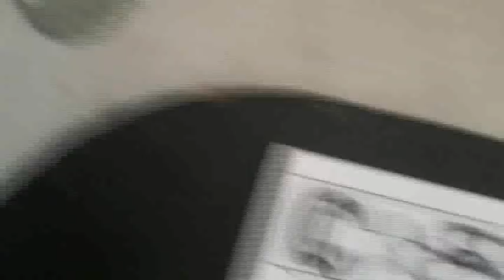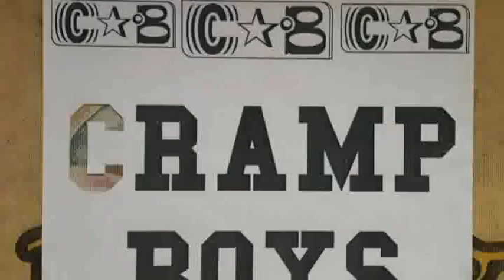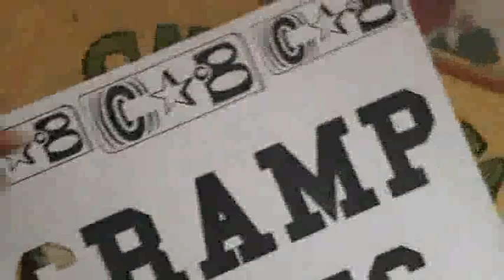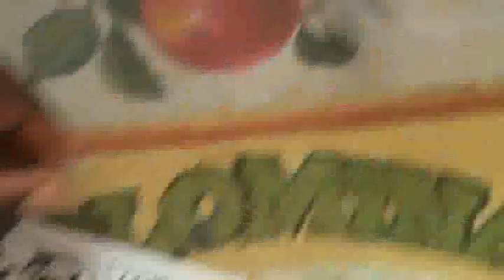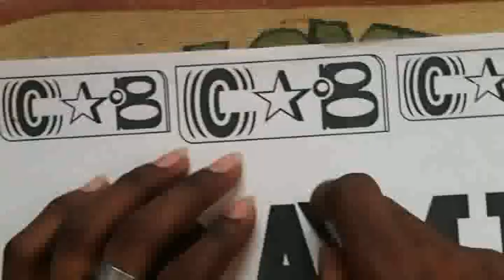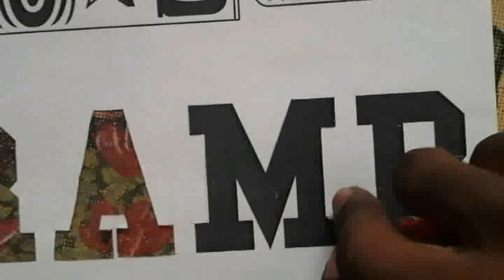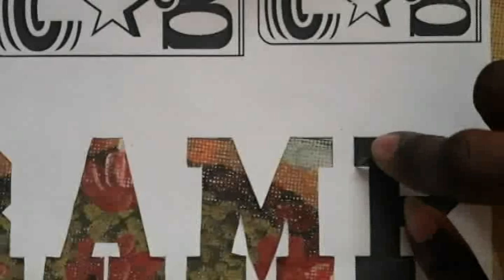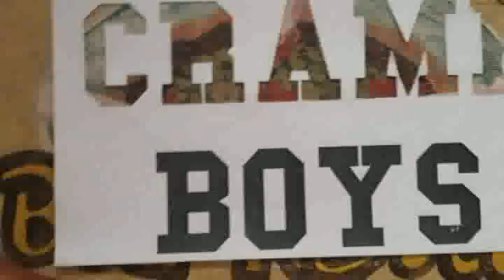Cours Serigraphie Decoupage Chapitre 2 Lecon 2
Cours Sérigraphie
Découpage